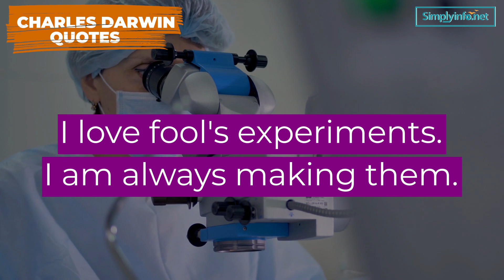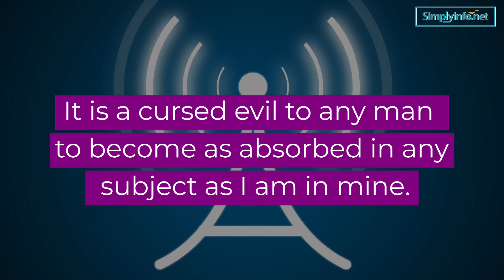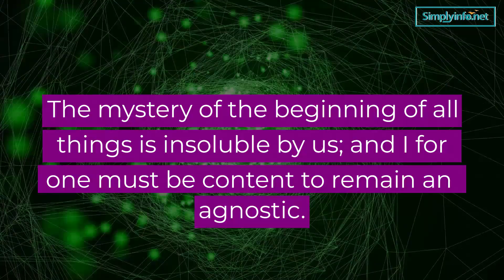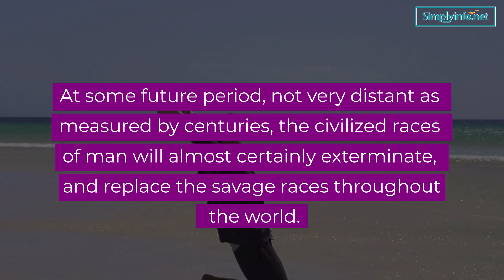Top 20 Inspirational & Motivational Quotes by Charles Darwin | Naturalist | Geologist | Biologist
Top 20 Famous Inspirational & Motivational Quotes by Charles Darwin | Naturalist | Geologist | Biologist

Team SimplyInfo.net